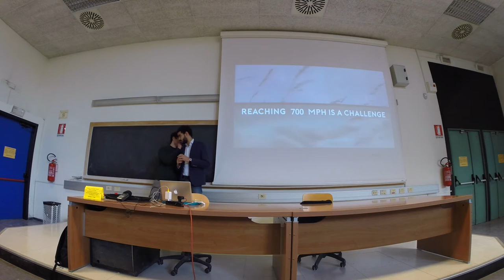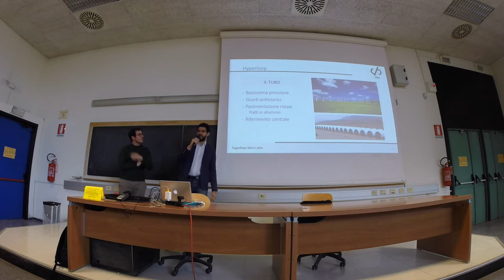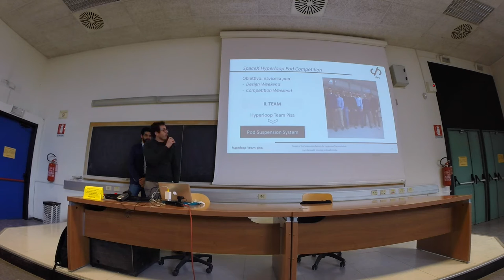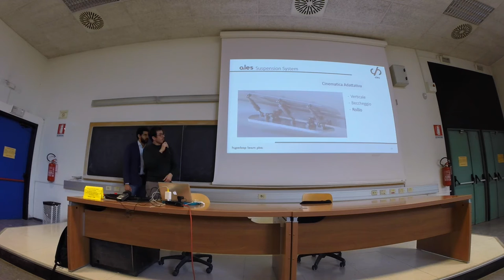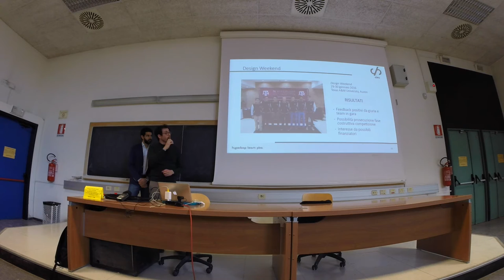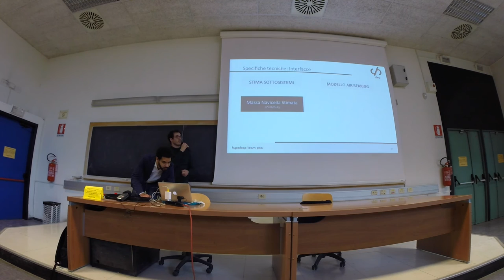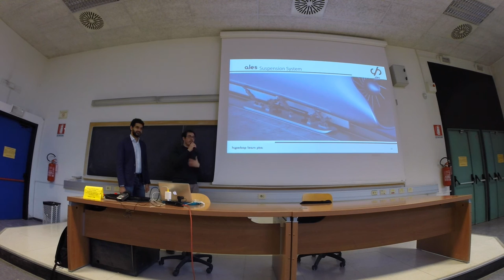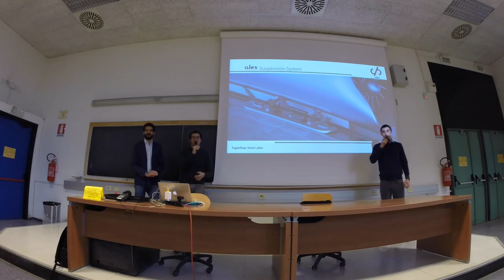Hyperloop: La sfida del trasporto del futuro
Mercoledì 23 marzo 2016, ore 16.30, aula Ke, Dei.
Incontro con la ricerca, 3° appuntamento secondo semestre

► L’EVENTO ◄
Hyperloop, la navicella del futuro che viaggia in un tubo a bassissima pressione alla velocità di 1000 km/h. Un'introduzione al mondo del nuovo sistema di trasporto condotta da due membri di Ales - Hyperloop Team Pisa per osservare possibili vantaggi economici ed energetici, le idee più innovative, le difficoltà tecniche e legislative, il contributo nella competizione internazionale che porta la firma italiana: lo sviluppo di sospensioni attive rigenerative.
Ales - Hyperloop Team Pisa è un progetto nato da due studenti dell'Università di Pisa e della Scuola Superiore Sant'Anna, Luca Cesaretti e Lorenzo Andrea Parrotta, per partecipare alla SpaceX Hyperloop Pod Competition, una competizione internazionale tra Università e non solo, per progettare la miglior navicella Hyperloop. Partiti in 1200 squadre, Ales - Hyperloop Team Pisa è stato selezionato come uno dei migliori 120. Il loro progetto è incentrato su una sospensione attiva che, più prestante di una sospensione tradizionale, permette alla navicella di raggiungere maggiori velocità, pur mantenendo elevati livelli di comfort per i passeggeri.

► GLI OSPITI ◄
Lorenzo Andrea Parrotta si è laureato in Ingegneria Meccanica presso l'Università di Pisa ed è allievo di Ingegneria Industriale presso la Scuola Superiore Sant'Anna. Durante il percorso accademico è stato visiting student presso l'Auckland Bioengineering Institute (Nuova Zelanda) e intern al Fermi National Accelerator Laboratory (U.S.A.). I suoi campi di studio includono la Meccanica delle Strutture, lo User Centered Design e la Biomeccanica. Fondatore del progetto Ales - Hyperloop Team Pisa, è attualmente volto ai possibili sviluppi del progetto in ambito Hyperloop e in altri campi.

Sandro Okutuga è Dottore in Ingegneria Meccanica di primo livello, presso l'Università di Pisa e laureando in Ingegneria dei Veicoli. Allievo Ordinario della Scuola Superiore Sant'Anna, è stato visiting student alla Danmark Tekniske Universitet (Copenaghen) ed è attualmente nella divisione di Dinamica del Veicolo dell'E-Team Squadra Corse Formula SAE di Pisa. I suoi campi di specializzazione includono Dinamica del Veicolo e Powertrain. È membro del progetto Ales - Hyperloop Team Pisa come CAD/CAE designer e aiuto-curatore della parte Media.